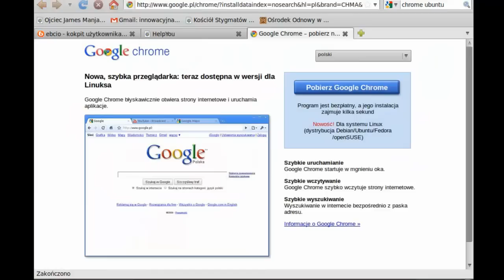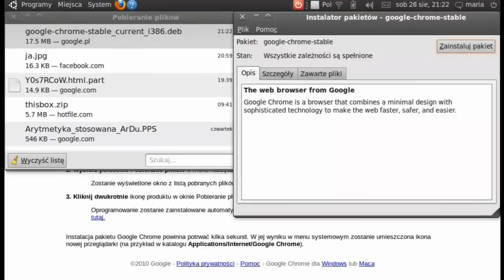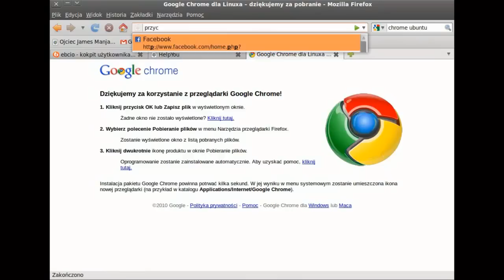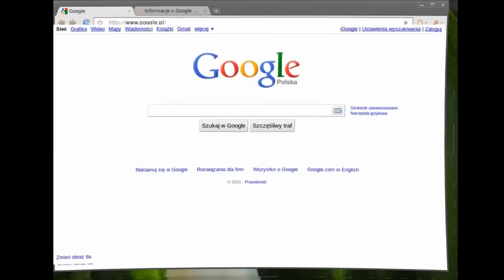Google Chrome w Ubuntu (instalacja) LINUX HD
Google Chrome w Ubuntu, także pokazuje jak ściągnąć do innych wersji LINUX
Proszę: zostaw komentarz i oceń, Jak co pomogę!